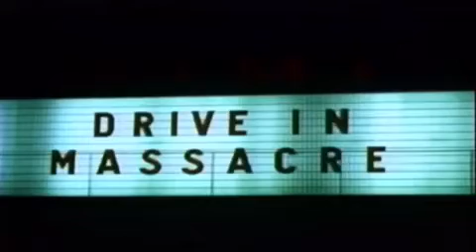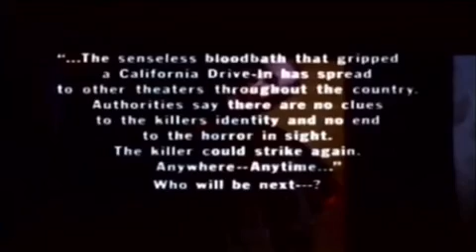Drive-In Massacre Kill Count